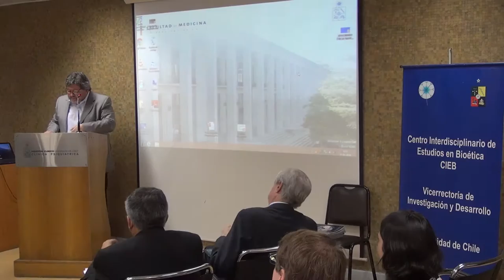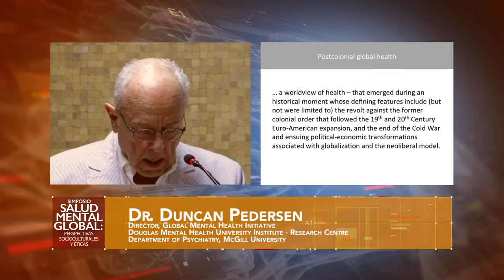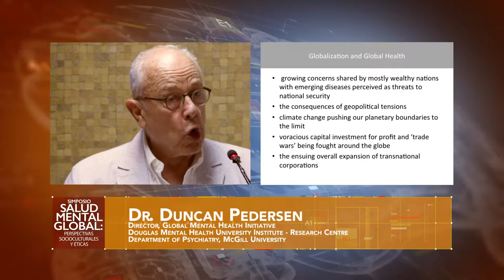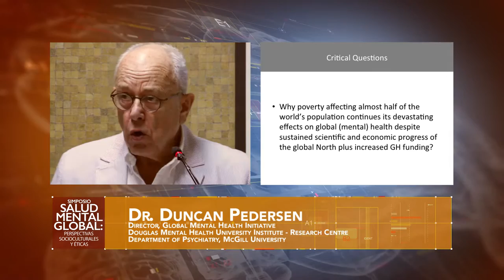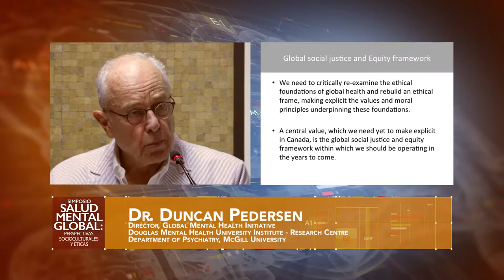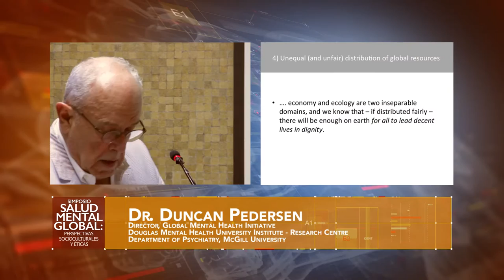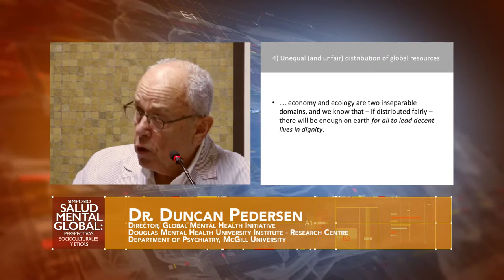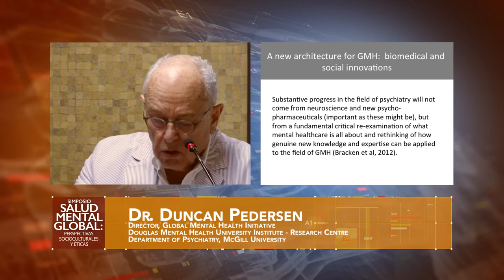"Global health ideologies and its impact in global mental health" Dr. Duncan Pedersen (1939-2016)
Organiza: Centro Interdisciplinario de Estudios en Bioética (CIEB), Clínica Psiquiátrica de la Universidad de Chile, Departamento de Psiquiatría de la Universidad de McGill.

In Memoriam: Duncan Pedersen
Tras el simposio, la comunidad científica debió lamentar el prematuro deceso de uno de sus gestores, el doctor Duncan Pedersen. En su calidad de jefe del proyecto en el Douglas Institute de Montreal, fue quien concibió la idea de una serie de encuentros como el de Santiago, que culminarían en el habitual seminario de verano que realiza la Universidad McGill sobre salud mental inter y transcultural.